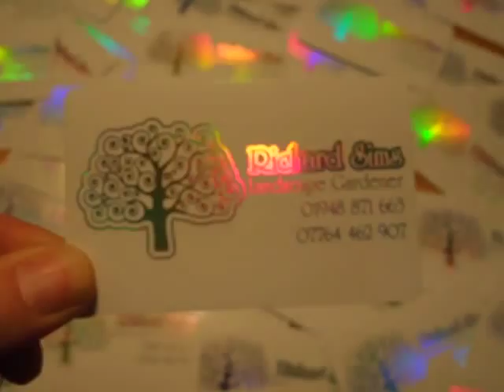Holoprint printed on a white plastic card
A white plastic card printed with holoprint.